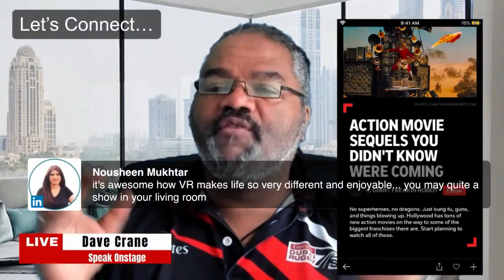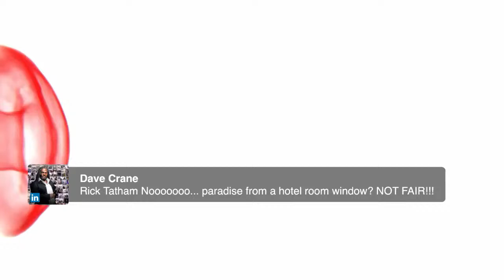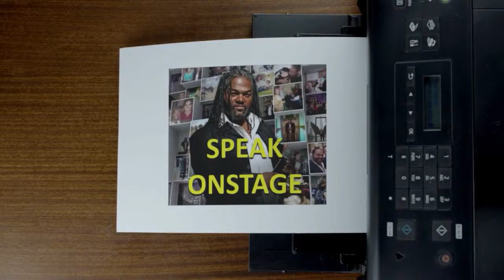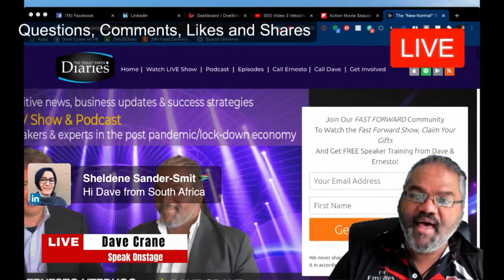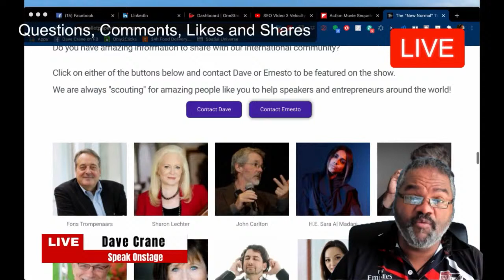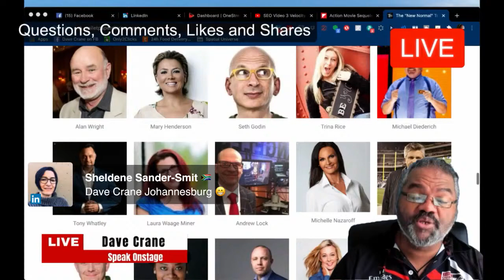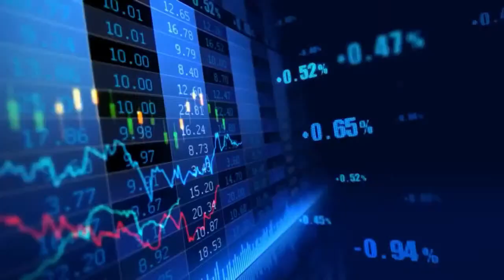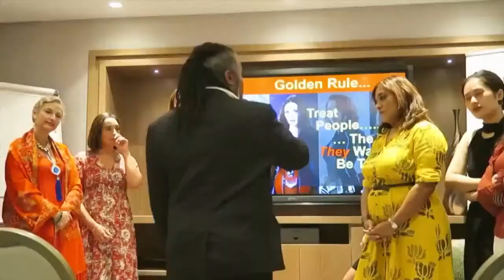HOW TO WIN BIGGER AND BETTER...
Lots to do over the weekend. Movies, live sports and a few belly laughs.

LOVE your comments, thoughts and Questions too.
LIVE from Dubai, UAE every day.